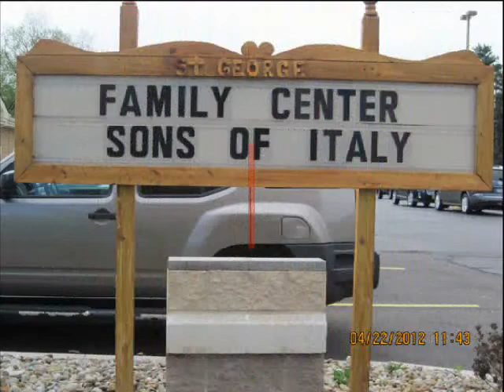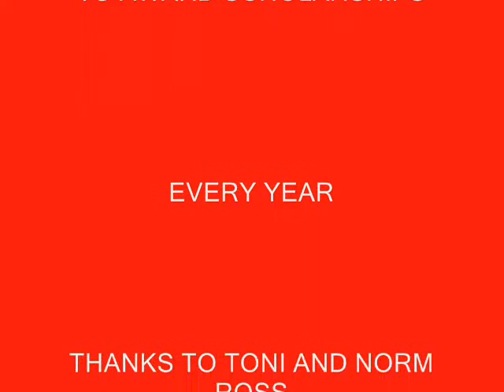reverseraffle2015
Sons of Italy Reverse Raffle March 7, 2015